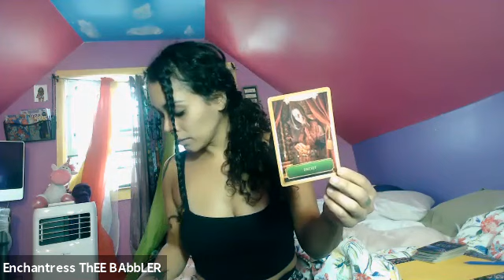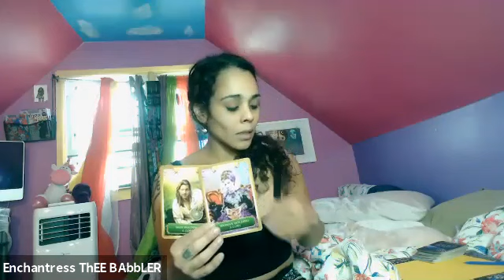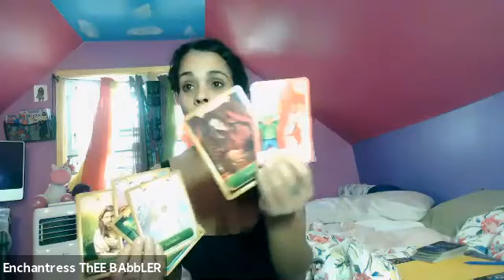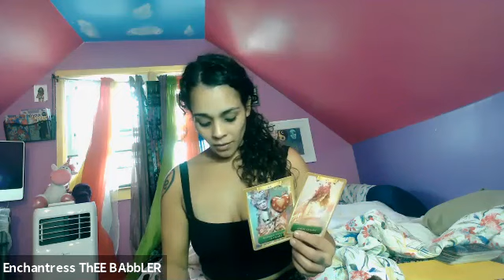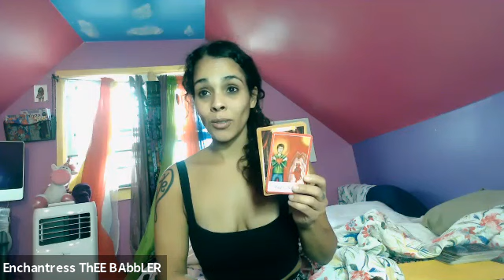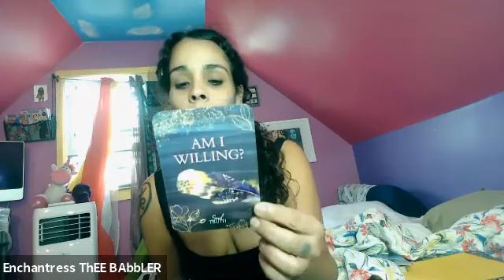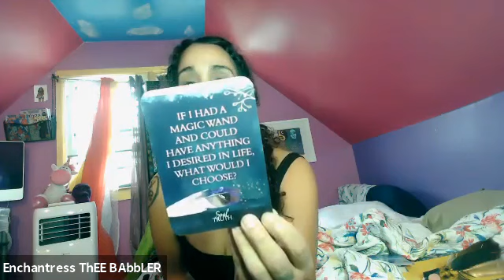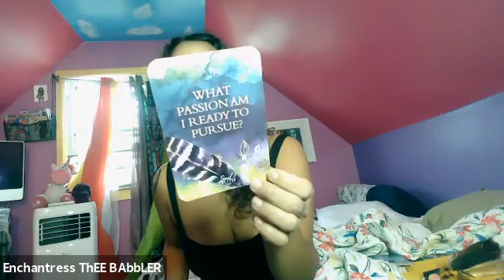DIVINE MASCULINES UPDATE : What distorted Truth Rules Your Current Actions Right NOW?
Moved by Spirit I was guided to record this message without any clear direction.  All I knew was that I was being led by spirit to begin recording.  I celebrate this piece of information with you all because once upon a time ago hitting record was not that easy for me and battles with spirit I most certainly had when I was resisting thee calling.  It is a matter of perspective and self discipline that comes from your own acknowledgement and encouragement.  Either way, thee message started to reveal itself in this video - because remember this here is a healing station for your to come enchant yourself with and grow masterfully more in your majestic evolutionary alignment that is deserving of your undivided commitment and attention.

As much as I am here for myself I am here for you.  We are the pieces that make up thee entire whole.  We are but drips of drops in thee infinite ocean of expression.  It is only fitting that spirit would bring up thee divine Masculine energy in this Freestyle oracle.  My last video was directed toward thee divine feminine energy.

Now this is not about scolding or telling people what to do .. but DIVINE MASCULINES what are u doing feeding  ur fears? Why are you holding tightly to your secret heart layer that is beating through your chest  2be set free? You are beautiful and doing a tremendous evolutionary job but seriously spirit is calling you out - and that only means it is because you are ready 2evolve even deeper than ucurrently allow yourself 2surrender2 - it is time 4u 2allow thee vulnerable scared part of u that does not like this "emotional feeling" 2process so that it may GROW in full authentic alignment 2ur truth and quality of LIfe you are attempting to build here.  Darling, you can not build new things with your old tools.  No matter how logical you convince yourself of this matter - Spirit says you Know better and when you know better you do better - there is no more pretending to not know things when you know - because that stench is stinky poo and you deserve better than that.  It is time  4ur dissection time - Quality 1 on 1 time with ur inner divine.  What distorted truth of a way to do things are you attempting to enforce as law in your now as thee strategy and mode of deliverance you believe these strategic action steps of yours will bring you in your near future? Whatever tools you are using to conjure up your future plan with your now ways - is only building you a massive road block that you will inevitably have to face..  (ways of thinking are mental tools fyi just in case you didnt know) for example you want to build a modern day mansion using ancient Egyptian documented tools (not the alien kind that is hidden from mundane brains) anyways you get thee concept - even your strategy processes are in need of an upgrade.  so take this message as it resonates and innerstand these oracle creations are mind, body, heart & soul multidimensional & can be applied every which evolutionary way that reigns Wisdom & alignment for you.

start by being open & honest 1st with urself
What are your feelings / passions / desires / heart beating through your chest type explosives excitedly attempting to communicate with you? How are you avoiding your authenticity? What old paradigm belief system are you operating from that keeps u distorted and misaligned from what you really want?
Living authentic in ur truth means there is nothing u keep hidden not even from urself. Reality starts 2match ur frequency & vibration which come from ur emotional feeds. so if u r swimming in a sea of denial a life of distorted creations u choose 2make 4urself.

If you need assistance identifying your current patterns that you are subconsciously creating that does not serve ur highest good in service to your success in living your best life now fueling your greatest self loving vibes all of thee time (all because you are in truth and not living a distortion that only plagues your life experiences) Rise Empowered because you CAN and you CHOOSe to Rise this way. Inspired I am and moved by spirit I create many HELPFUL DIVINATION tools that I offer for Free along with others that require a small investment from you - but regardless of thee depth of explore you choose to embark on with me - all of it contributes to Our COLLECTIVE EVOLUTION of a REVOLUTION that is currently energizing into space and breeding its seeds across these multidimensional lands crossing all spans of time etched into our ethers.
Thank you so much for meeting me here
What is your deal Mask Visitor? Why are you here?